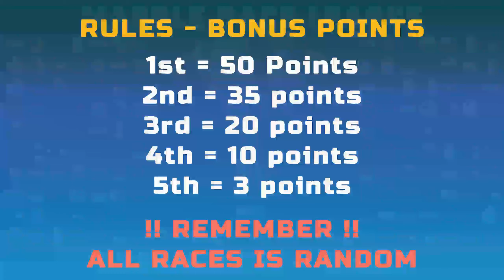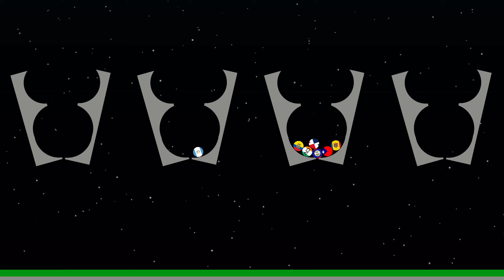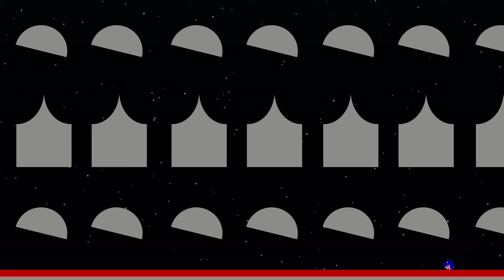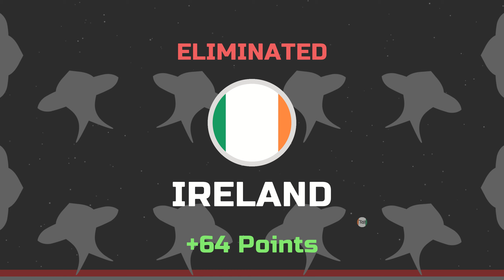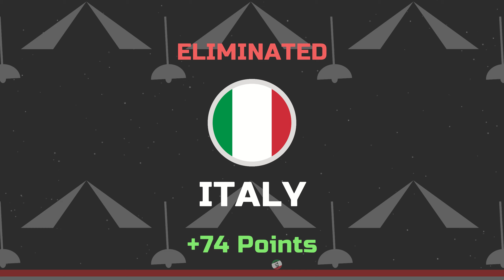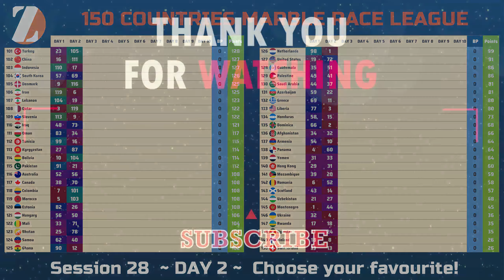150 Countries World Cup Marble Race League - Session 28 Day 1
150 Countries World Cup Marble Race League - Session 28  Day 1